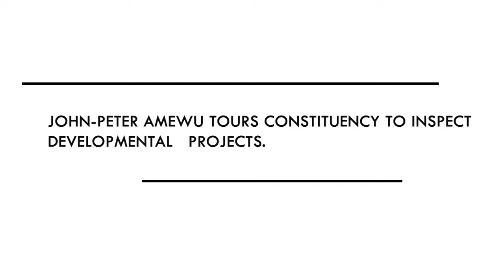Hon. John-peter Amewu tours Hohoe constituency to inspect developmental project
All day round tour of Hohoe constituency to inspect developmental projects